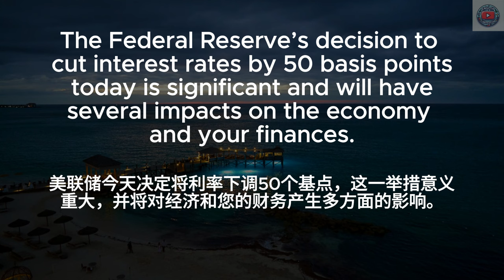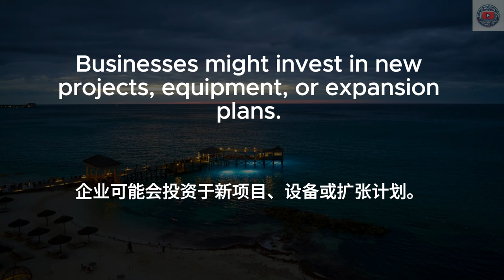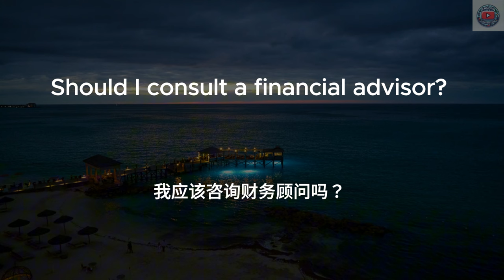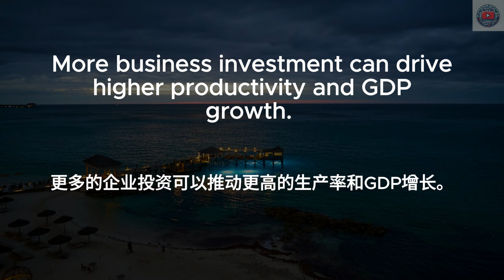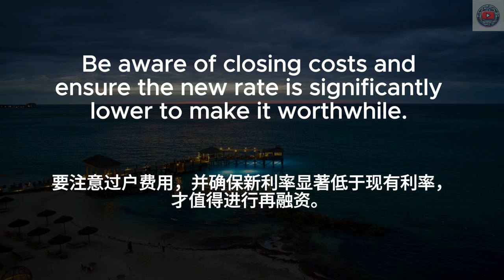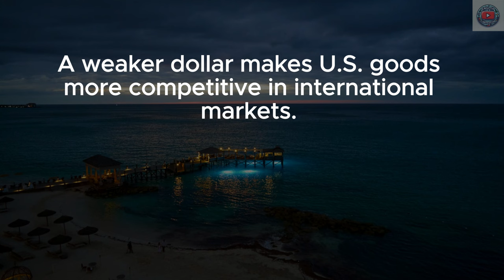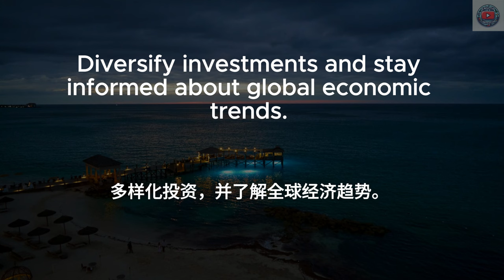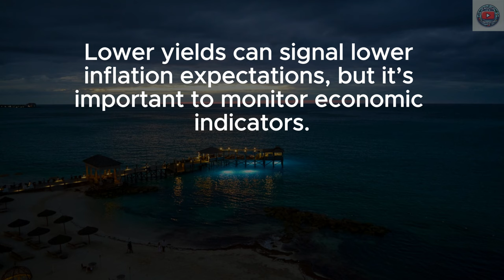▶ Listening Practice | 听懂降息对经济和生活的影响 | 房地产市场 | 企业投资 | 股市反应 | 中文配音 | 听力训练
🔑 在本视频中，你将学到：
降低借贷成本
刺激消费
股市反应
通胀控制
讨论旅行计划
企业投资
房地产市场
消费者信心
货币价值
全球市场
债券收益率

学习方法：
1. 首先在没有字幕的情况下听一遍英文
2. 第二遍听英文，显示英文字幕
3. 第三遍听中文，加上中文字幕
4. 第四遍听英文，显示中英字幕和重点

日常英文｜中文加英文聽力訓練｜睡覺學英語｜睡觉学英语｜邊睡邊記 英文｜沉浸式英语听力练习｜刻意练习英语听力｜睡眠學英文｜边睡边记｜英语口语｜生活口語｜基礎英語會話｜英語初學者｜英語學習｜零基礎學英文｜英語發音練習｜英文發音｜學習英語發音｜英文短句｜英語聽力｜美式口音｜英語詞彙｜美式英語｜美式口音｜英語初級聽力｜高效學英文｜英文｜日常英文聽力｜常用英文句子｜Useful English phrases｜Everyday use｜Learn English｜Daily conversations｜英语听力｜英文短句练习｜English listening｜English Listening Practice｜聽懂每一句｜听懂每一句 | rate cut | economy